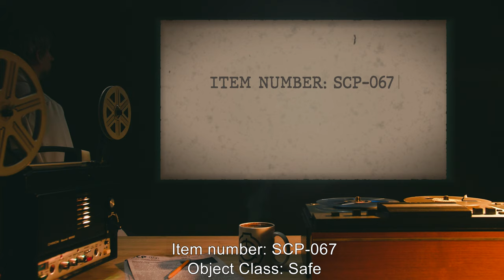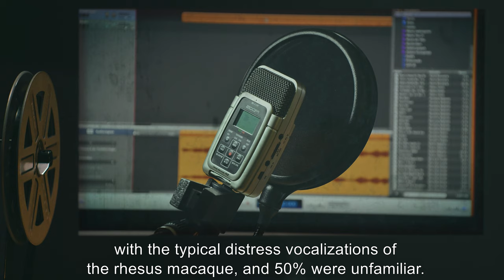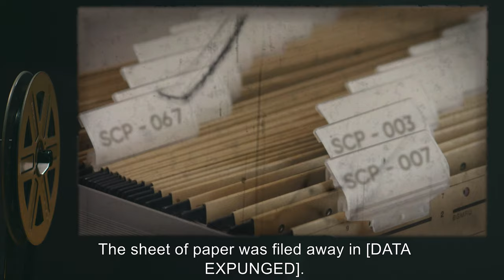SCP-067 | The Artist's Pen (SCP Orientation)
Today we will be studying item number SCP-067: The Artist's Pen, Object class: Safe.

SCP-067 is a fountain pen made by a German supply company called Pelikan at some point between World War I and II. Though it apparently lacks a reservoir, the nib never appears to run out of fresh ink. Research has surmised that any subject holding SCP-067 loses all autonomy of the hand and arm that grasps it. The "controlled" hand will start to use the pen to write a detailed biography of the individual holding the pen. Subjects holding SCP-067 have also been known to create intricate works of art, despite the subject lacking any formal art training or previous tendencies toward drawing.
Despite being instructed to not draw or write, subjects describe feelings of empathy, admiration, and cooperation with SCP-067 that coerces them toward a will not their own.

and released under Creative Commons Sharealike 3.0. Contributor: FritzWillie

Attribution:albersHeinemann